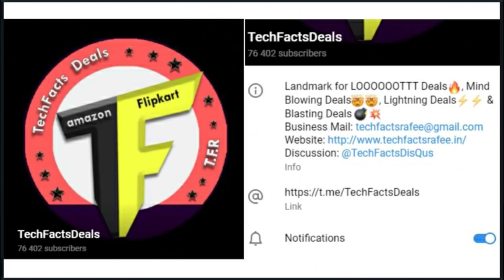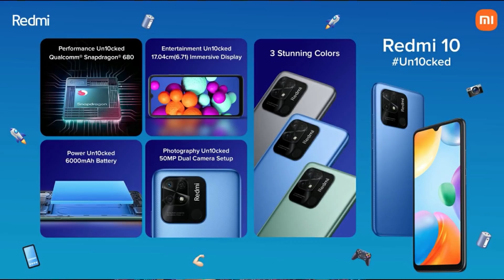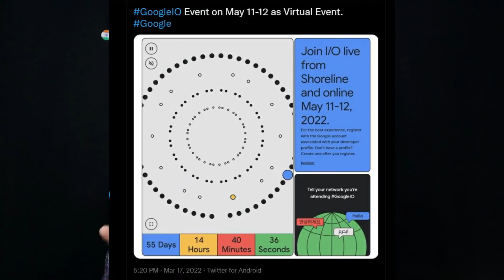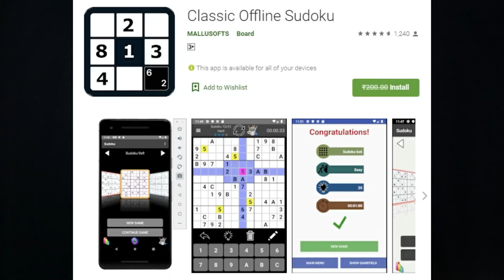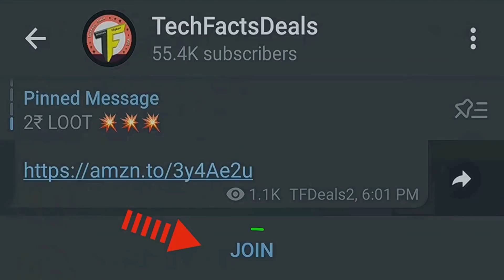TechNews # 981 -FREE 280₹🔥|| PUMA LOOTs , Samsung EVENT, OP NORD 3..etc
Deals:
1. PUMA:
For More:
*For Latest Hot & Super Duper Deals* ❤️🔥🔥

                       (No Pressure)

❤️❤️ My Gear❤️❤️

📌Camera

📌Microphones

📌Tripod

📌Laptop(Editing)

❤️❤️ With Love..TechFactsRafee ❤️❤️